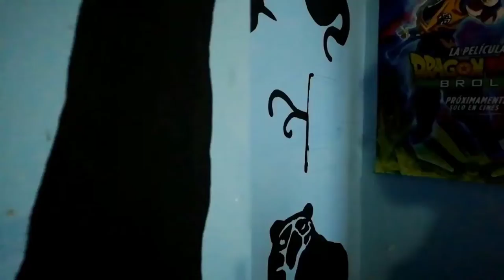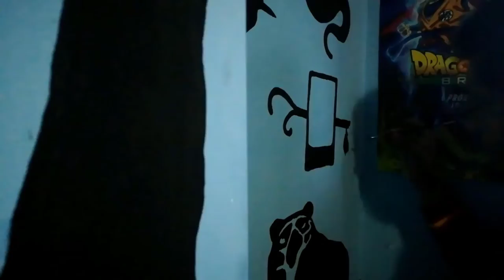Decoración Pared en cuarentena 2020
Tiempo libre en Cuarentena hace un año tuve la oportunidad de decorar un poco mi habitación, mi amor y pasión por la observación de fauna plasmada en la pared.

Sad Puppy - Make It Hot (Radio Edit) | iCC
▼ iCC ▼

▼ Sad Puppy ▼